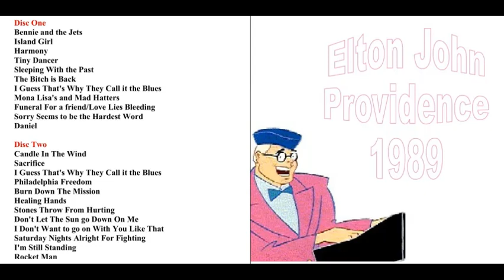Elton John Providence 1989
Providence Civic Center, Providence, RI
    Bennie and the Jets
    Island Girl
    Harmony
    Tiny Dancer
    Sleeping With the Past
    The Bitch Is Back (Incl Brown Sugar)
    I Guess That's Why They Call It the Blues
    Mona Lisas and Mad Hatters
    Mona Lisas and Mad Hatters (Part Two)
    Funeral for a Friend/Love Lies Bleeding
    Sorry Seems to Be the Hardest Word
    Daniel
    Candle in the Wind
    Sacrifice
    Blue Eyes
    Philadelphia Freedom
    Burn Down the Mission
    Healing Hands
    Stones Throw From Hurtin'
    I Don't Wanna Go On With You Like That
    Saturday Night's Alright for Fighting
    Rocket Man (I Think It's Going to Be a Long, Long Time)